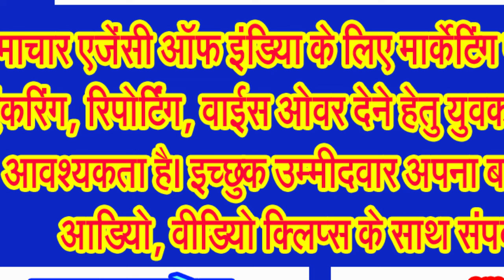सिवनी जिले के केवलारी थाने में एक आरोपी की संदेहास्पद स्थिति में मौत, होगी मजिस्ट्रियल जांच!